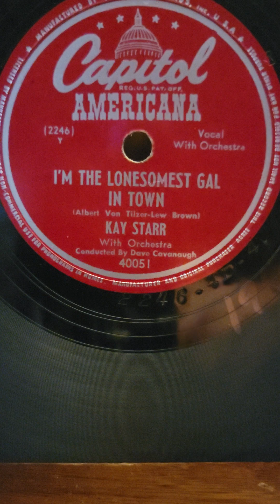I'm The Lonesomest Gal in Town - Kay Starr Capital Records #40051 1947